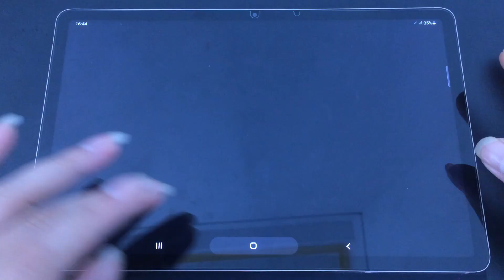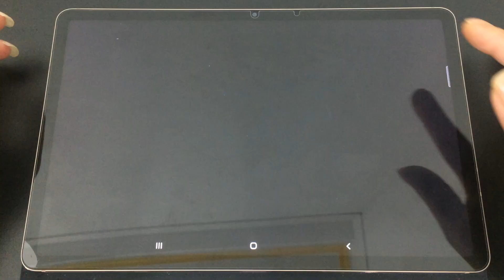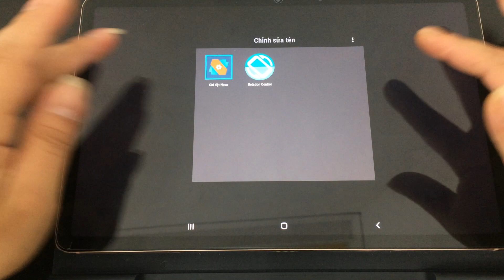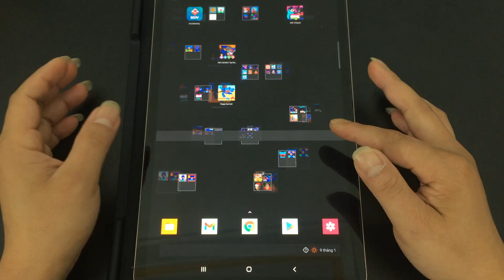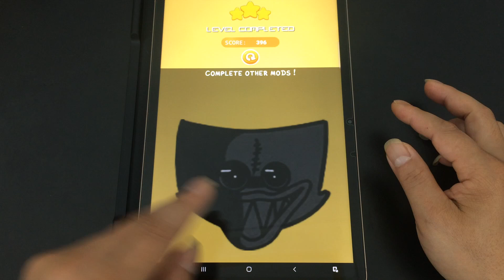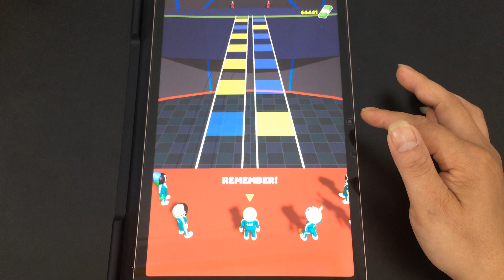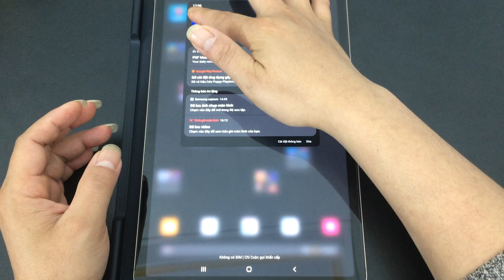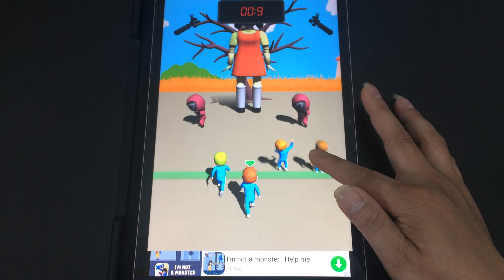PoppyPlaytime2,Kick the Buddy 3D,FNF Music Battle Friday Night Funkin,Huggy Wuggy FNF Mod,Squid Game